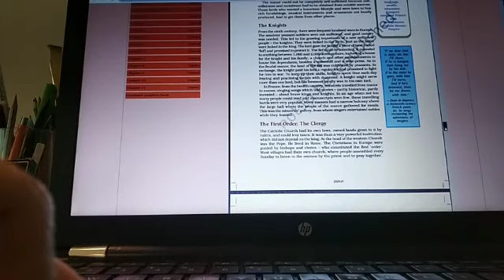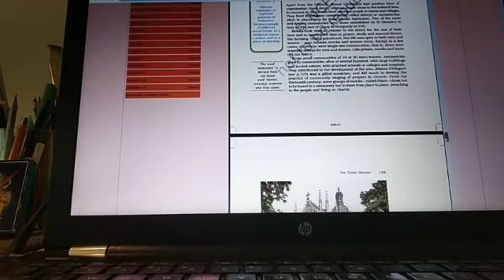CLASS XI - HISTORY - THREE ORDERS - PART 8